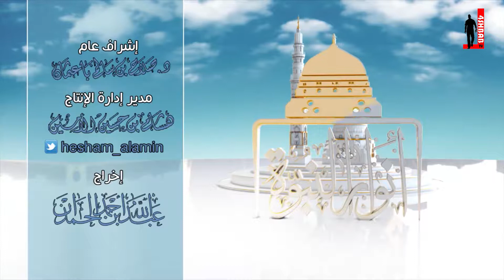أنوار النبوة | د.سلمان العودة د.عبدالوهاب الطريري د.عبدالله القرشي | الحلقة 17